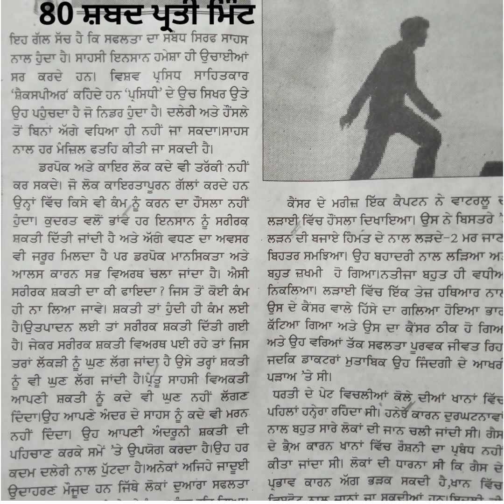80 wpm Punjabi Shorthand Dictation | Punjab State Stenographer | Punjab State Steno Typist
90 wpm Punjabi Shorthand Dictation | Punjab State Stenographer |  Punjab State Steno Typist |Punjabi Shorthand Dictation
punjabi Stenographer
80 wpm Punjabi Shorthand Dictation
90 wpm Punjabi Shorthand Dictation
100 wpm Punjabi Shorthand Dictation
110 wpm Punjabi Shorthand Dictation
120 wpm Punjabi Shorthand Dictation
70 wpm Punjabi Shorthand Dictation
60 wpm Punjabi Shorthand Dictation
50 wpm Punjabi Shorthand Dictation
40 wpm Punjabi Shorthand Dictation
Punjabi Shorthand Practice
Punjabi Essay
Punjabi grammer
Punjab GK
Punjab recruitment